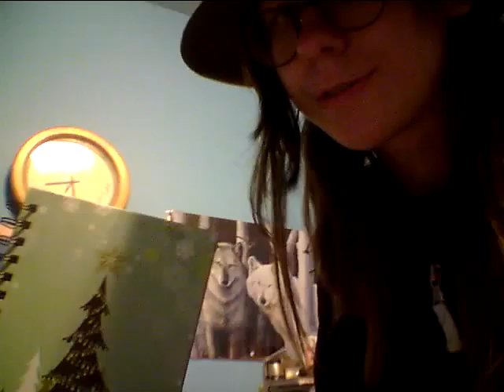I went to the bookstore!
New topic, guys. (Sorry about that.)